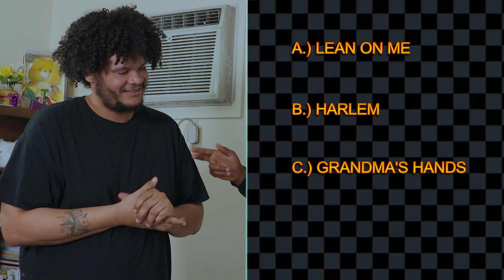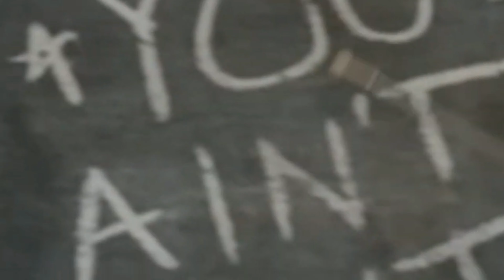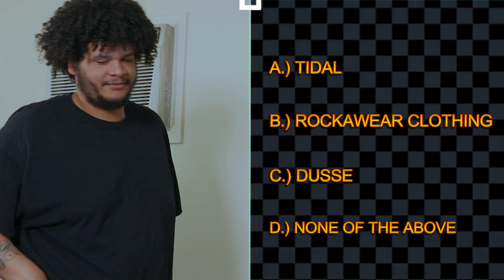Trivia Night: THROAT GOAT CHAMPION EDITION 👑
3 Categories, 2 Teams, Both With One Goal. WIN ! You Must Win The Defeat Your Opponent For A Chance To Score Points For Your Team! Failure To Do So, Gives Your Opps A Chance To Still Points.. If You Lose There Will Be A Punishment Challenge FOR THE ACTUAL PUNISHMENT! Drop Your Feedback If You Would Like A Part 2 !!!